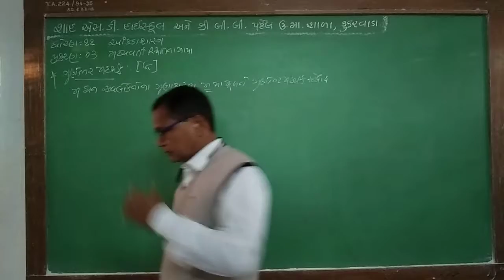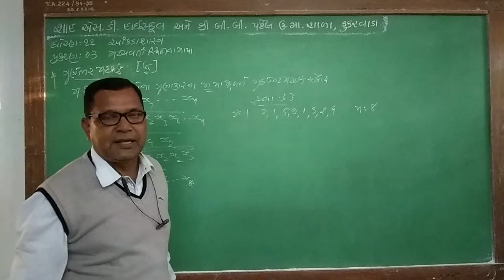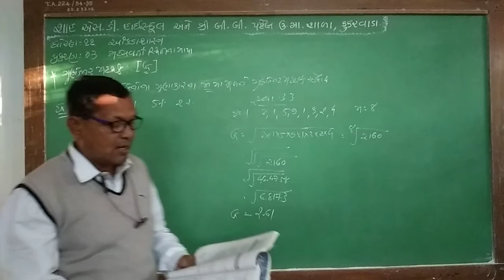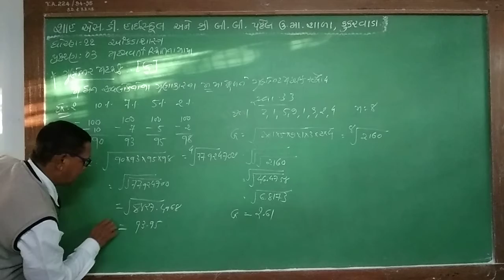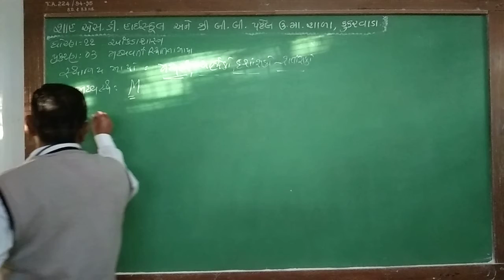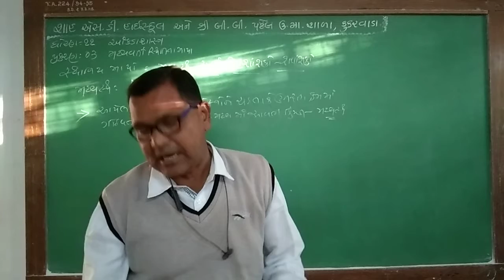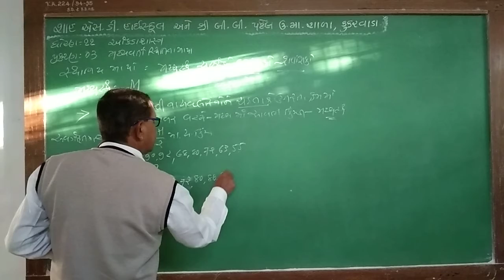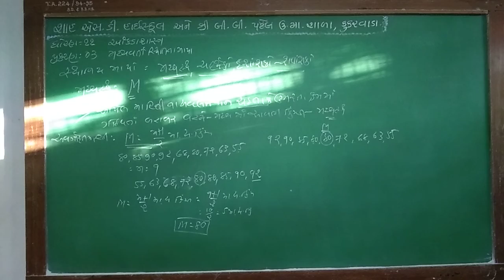ધો 11 વિષય આંકડાશાસ્ત્ર chp 3 lec 4